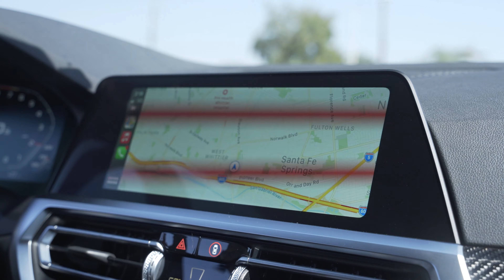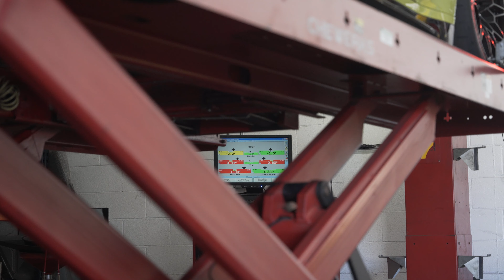G80 M3 / G82 M4 Adjustable Suspension arms - SPL Parts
Are Coilovers the best kind of suspension upgrade you can do? Not always.
In the case of our new generation BMW's like the G82 M4 and G80 M3, the factory suspension is already very capable, but what happens when you add more power or upgrade different parts of the car with different wheels, tires, and weight changes for example? The ability to fine tune your alignment and suspension setup is necessary whether you have Coilovers or not. Even with just lowering springs on your M4 or M3, adjusting the pivot points/geometries back to the correct relation from the new ride height is key to maintain true & full potential of your car. This is what we wanted to test and offer to the community with the full range of SPL Parts adjustable suspension components.

Plus the Full Attack settings of our camber, caster, and toe are now on point! :)

We're proud to announce that we tested the full range of SPL Parts adjustable suspension for the 2021 BMW M3 and 2021 BMW M4 on our very own G80 M3 Competition with amazing results!

0:00 Introduction
1:33 Tech Explanation of each SPL suspension upgrade
5:51 Installation of Front upgrades B-Roll
7:48 Installation of Rear upgrades B-Roll
8:46 Older generation vs. New generation feeling
10:13 Tires & Alignment
13:48 Track test-day with SoCal Driver's Club
14:42 On track footage - Feel the Rhythm!
17:08 Results